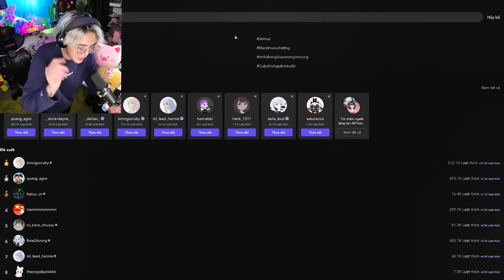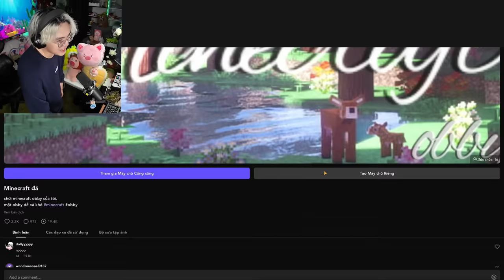PHONG CẬN GIẢM 10KG KHI VỪA CHẠY NGOÀI ĐỜI THẬT VỪA CHƠI GAME PARKOUR MỆT SẤP MẶT VÀ CÁI KẾT